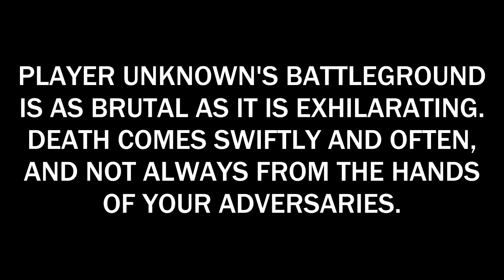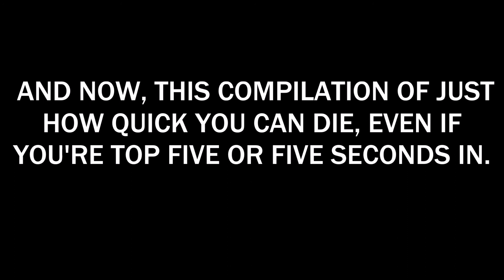BATTLEGROUND TOO EASY THE SHIT YOUR PANTS AND PANIC EDITION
Player Unknown's Battleground. What can you say about it except
I love it, I hate it, I love it, I hate it, I love it, I hate it, I love it, I hate it!
Brutal, exhilarating and never the same thing twice. It'll test your patience, strategic awareness, skill and not always in that order